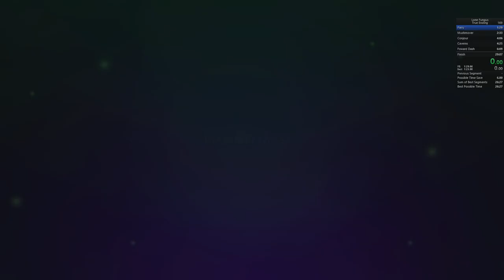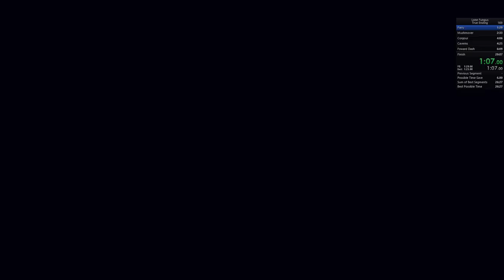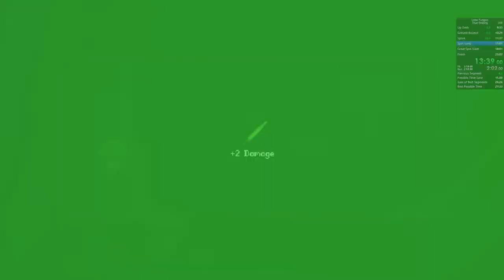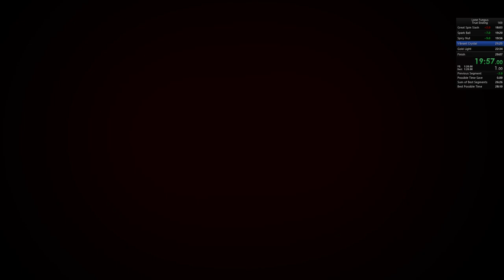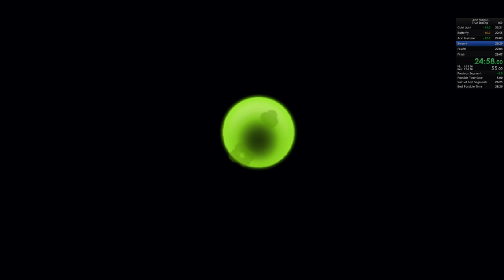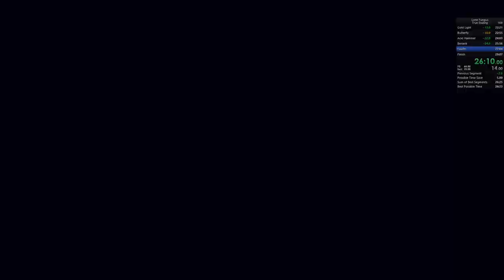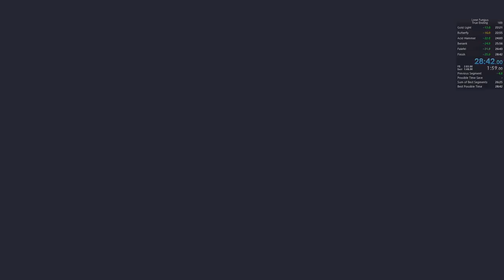Lone Fungus True Ending Speedrun (Explorer) WR 28:42 IGT (11/04/23)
Audio glitches between ~17:01 and 17:30